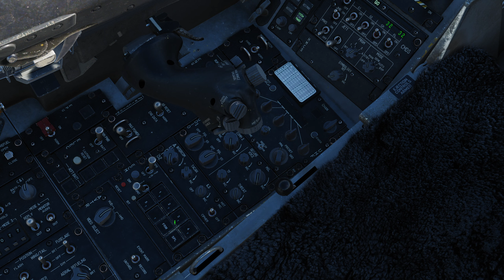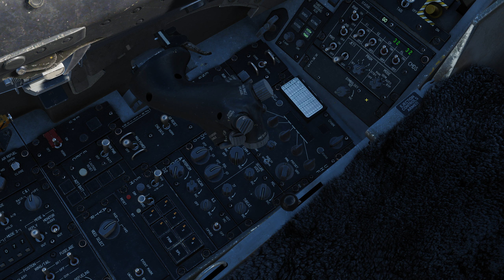F-16C Viper. Средства противодействия и РЭБ (DCS World)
В этом видео расскажу про применение систем противодействия и электронной борьбы на самолете F-16C Viper в DCS World.